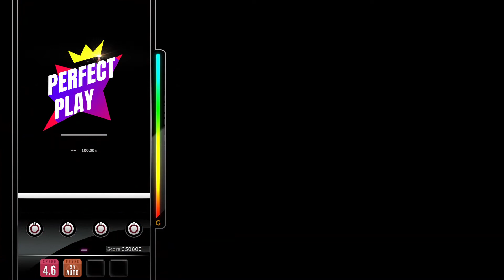[DJMAX RESPECT V] sO mUCH iN LUV - 3rd Coast 4B NM PERFECT PLAY 100.00%